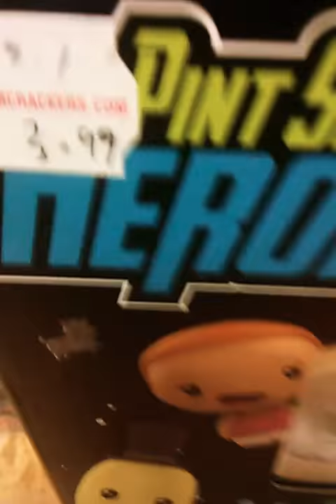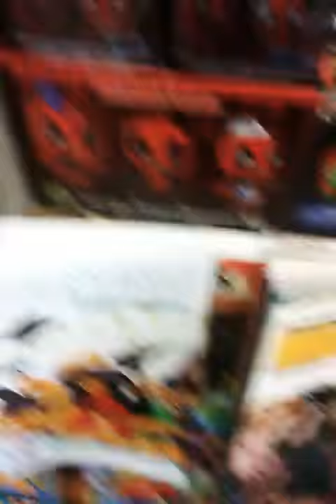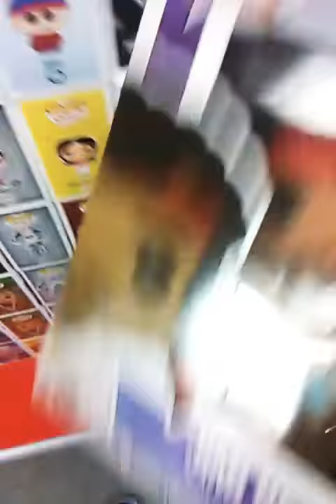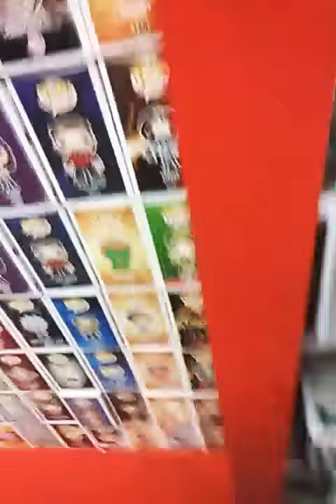Back at the Graham crackers comic Books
Funko plushies